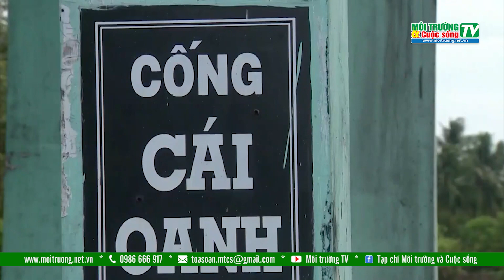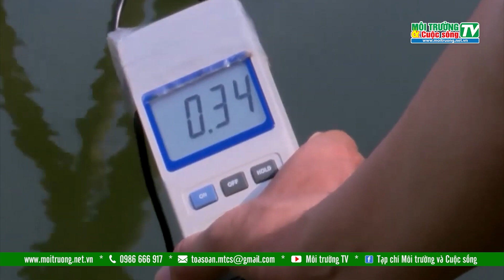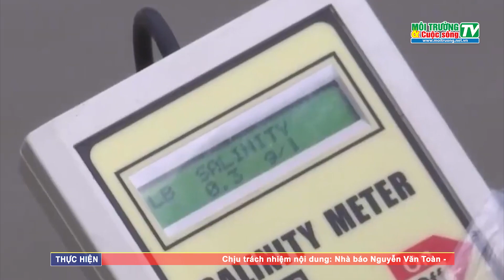Góc nhìn tuần qua: "Đồng bằng sông Cửu Long chủ động ứng phó xâm nhập mặn"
Từ ngày 19/1 đến nay, các hồ chứa trên thượng nguồn sông Mekong đã giảm khoảng một nửa lưu lượng nước xả xuống hạ du. Các tỉnh thành đồng bằng sông Cửu Long đã bước vào mùa khô. Dựa trên cơ sở nguồn nước hiện tại và dự kiến xả của các hồ chứa thủy điện thượng nguồn như một số năm gần đây, Viện Khoa học thủy lợi miền Nam dự báo xâm nhập mặn ở Đồng Bằng Sông Cửu Long sẽ bắt đầu bước vào giai đoạn cao điểm từ ngày 18/2, tức là cuối tuần này sẽ bước vào cao điểm.